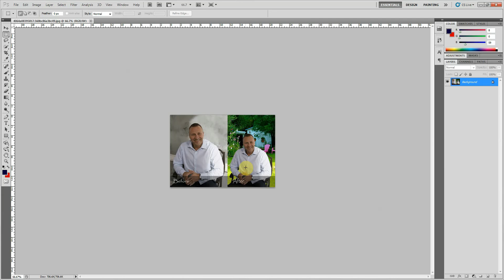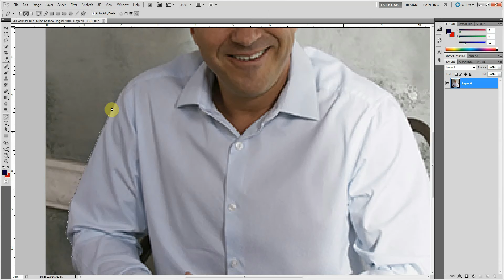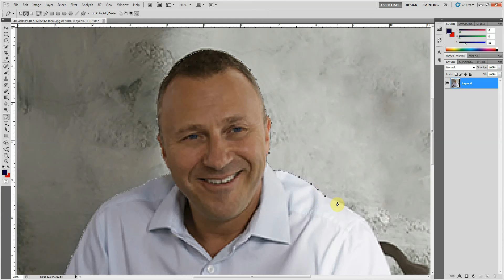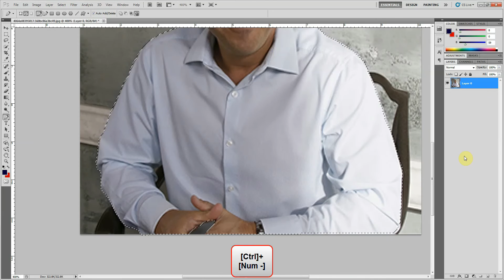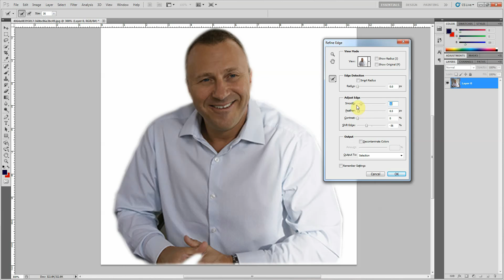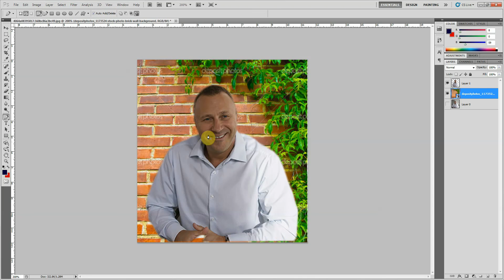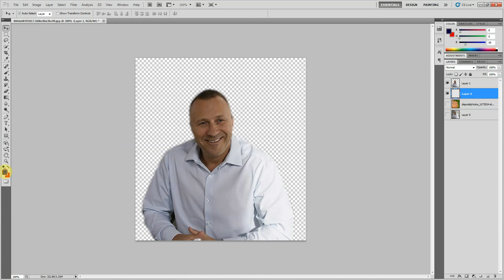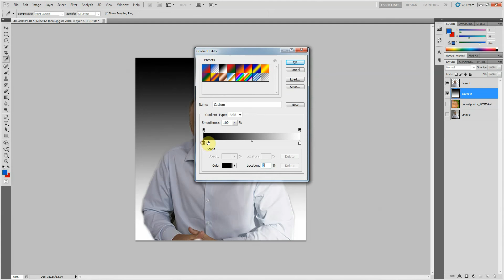How to change Photo's Background : Photoshop Tutorial : Hindi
- let's know how to change photo backgroun, change the image's background, how to remove and change the background from phonto, how to change background using photoshop, photoshop tutorial for changing photo's background, So follow just steps

1. How to Youtube | Youtube help Tutorial Videos | Hindi
2. Start own online shopping website | Opencart Tutorials | Hindi
3. How to ebay | Ebay Tutorials and learning videos | Hindi
4. How to Hindi | Zeetwiki Hindi Tutorial Videos